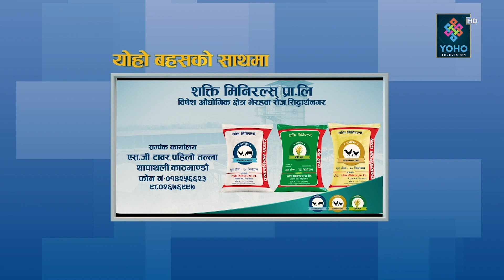उपेन्द्र–बाबुरामसँग एकताको सम्भावना सकियो, यो कुरुप संघीयता मात्रै प्रशासनिक इकाई हो Raj Kumar Lekhi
🎤🎤YOHO BAHAS🎤🎤

GUEST: Raj Kumar Lekhi
HOST: Jibaram Bhandari
EDIT: Mahesh Pandey, Bijay Sp, Suman Neupane, Shishir Gurung
Producer: Laxmi Raj Bhandari
MCR : Amit Shrestha, Suman Chaudhary, Basanta Saud
Studio Camera Person : Rajesh Dhakal , Puran Subedi, Shri Shrestha
Camera Person : Sanjay Ghimire, DB Magar, Shirash Shrestha
Graphics : Ranjan Neupane